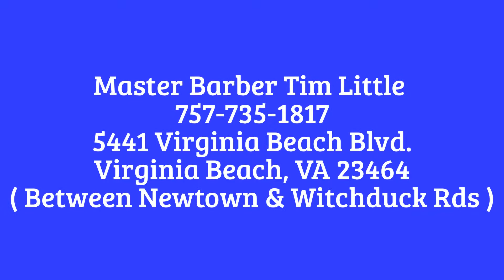Xclusiv Cutz Virginia Beach